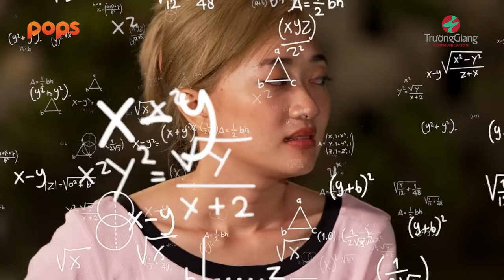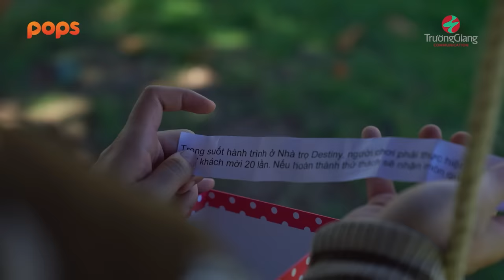#3 Võ Tấn Phát, Hữu Đằng MẢNG MIẾNG liên tục, Ngọc Hoa LO SỢ "phạm" luật nhân quả 🤣| Nhà Trọ Destiny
Đón xem Nhà Trọ Destiny vào lúc 20h00 thứ 6 hàng tuần trên kênh YouTube Trường Giang từ ngày 9.9.2022.

Chân thành cảm ơn Hảo Hảo đã đồng hành cùng chương trình.